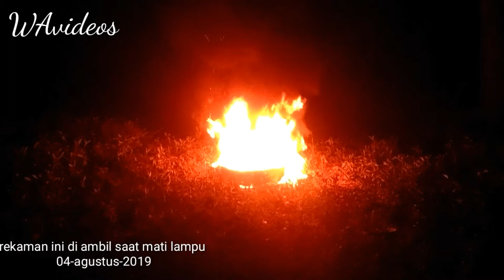ADA SESOSOK MAKHLUK SEDANG MENGINTIP DI POHON. saat mati lampu 04-08-2019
Video ini saya ambil tepat saat mati lampu masal hampir seluruh pulau jawa listrik padam.  Saat itu saya sedang berada di depan rumah tetangga saya sedang membakar sesuatu untuk penerangan. Saya coba iseng merekam api itu.. Tanpa sengaja saya arah kan kamera hp saya ke pohon sepintas saja, tapi saya tidak merasa ada sesuatu yg aneh.. Setelah video coba saya putar.. Lama-lama saya perhatikan seperti ada sesuatu yg sedang nemperhatikan di balik dedaunan.. Lalu coba saya sedikit terangkan kontras video nya.. Tanpa sadar seperti ada sesuatu yg tertangkap kamera saya.. Namun saya tidak begitu yakin apa itu makhluk astral atau hanya efek cahaya saja.. Mungkin bagi kalian para sobat bisa melihat atau merasakan bagi yg punya indra ke 6 atau yg punya kelebihan untuk mengecek video ini sesosok makhluk atau bukan..!!  Sebelum nya terima kasih sudah menonton video ini.. Semoga dapat menghibur..!!  Jgn lupa like, coment, share & subscribe ya guys..